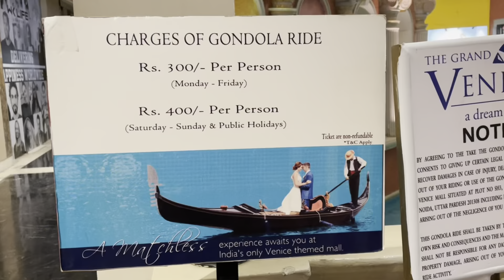The Grand Venice Mall, Greater Noida - Spectacular and Best Architecture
In this video I am exploring The Venice mall in Greater Noida. This mall is very unique in its architecture which is inspired from the Venice city. You will definitely spend some good time here. Do visit with your loved ones and enjoy.